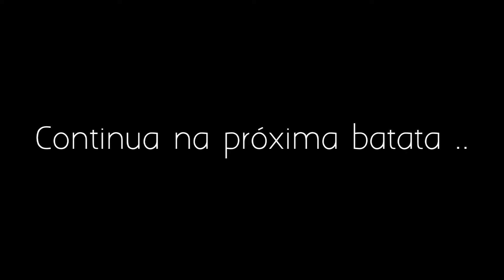A criação da BATATA - DARK SOULS 2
♦Vídeos novos 2x por semana !